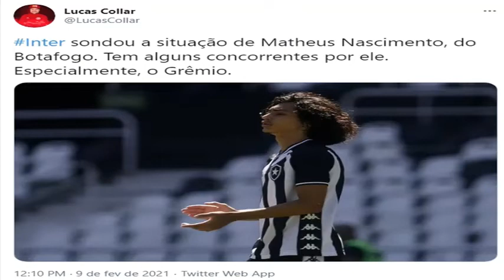QUEM É MATHEUS NASCIMENTO, JOVEM PROMESSA SONDADA PELO INTER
Lucas Collar, do Vozes do Gigante, trouxe a informação de que o Internacional sondou a jóia do Botafogo, Matheus Nascimento.

O atleta tem 16 anos e somente oito jogos como profissional.